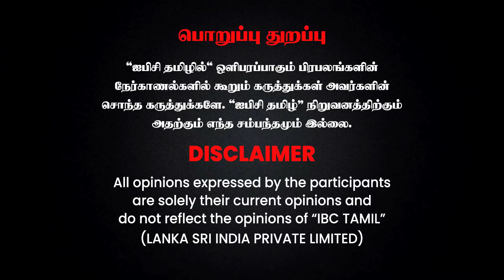Vijay- யை தற்போது பின் நின்று இயக்குவது பாஜக தான் | பாஜகவின் பிடியில் விஜயா? - BISMI INTERVIEW